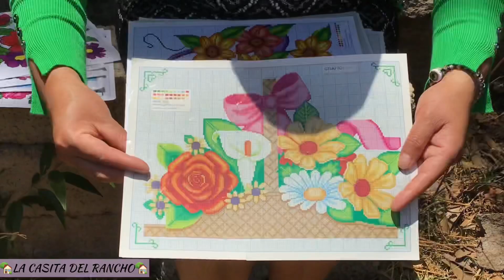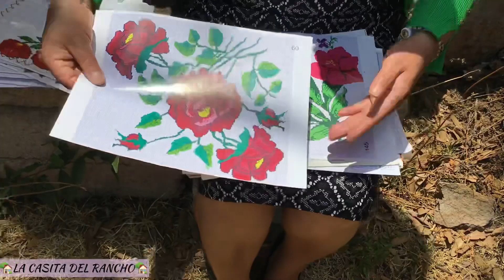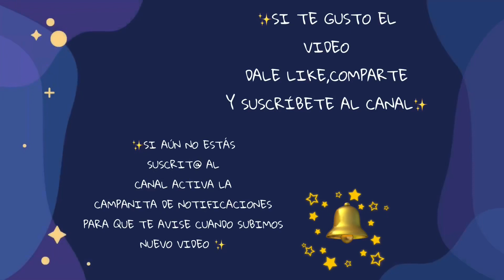🏡GRÁFICOS EN PUNTO DE CRUZ MUY BONITOS🏡